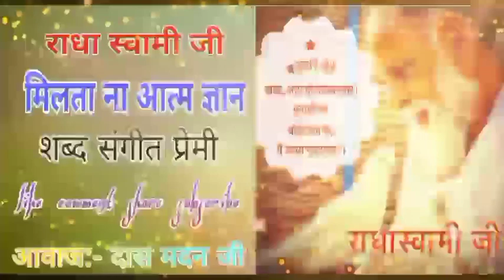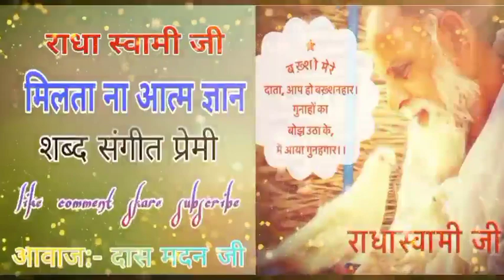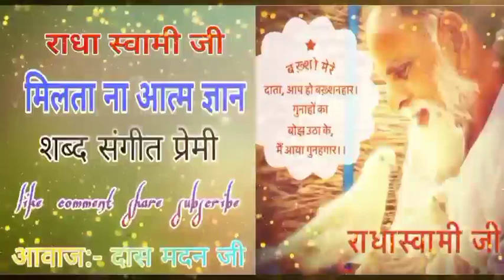शब्द:- मिलता ना आत्मज्ञान/Milta Na Aatmagyaan Guru K Bina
*༺꧁✨      शब्द संगीत प्रेमी      ✨꧂✽

                              जरूर सुने
              ●▬▬▬ஜ۩۞۩ஜ▬▬▬▬●

राधा स्वामी जी के नीचे शब्दों के लिंक हैं  कृपया आप को कोई शब्द  सुनना हो तो लिंक पर क्लिक करें